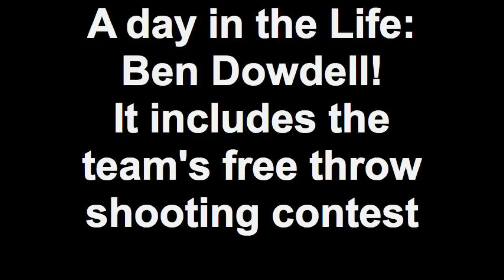A day in the Life Ben Dowdell! It includes the team's free throw shooting contest.mp4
Ben Dowdell in Houston